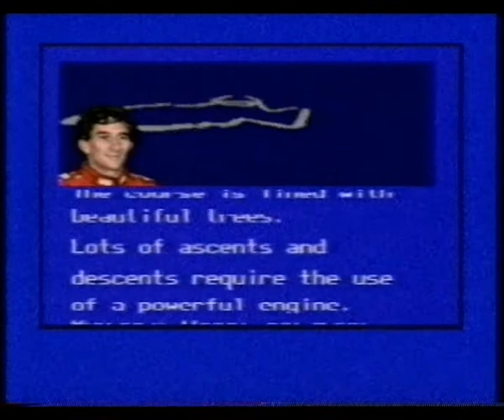Mean Machines Sega Preview Tape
A preview tape that was given away free with Mean Machines Sega Magazine.

Features footage of:

Greendog
Taz-Mania (Game Gear)
Lemmings (Game Gear)
Super Monaco GP II
Alien 3
Aquabatics
Batman Returns
World of Illusion (starring Mickey Mouse and Donald Duck)